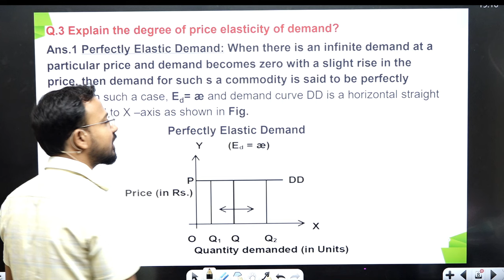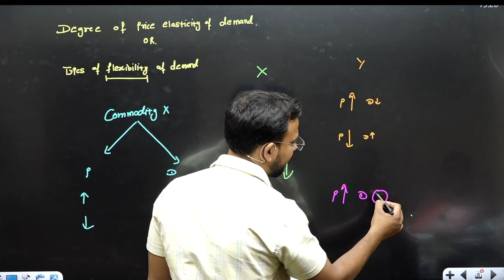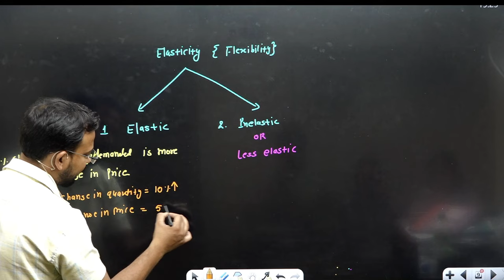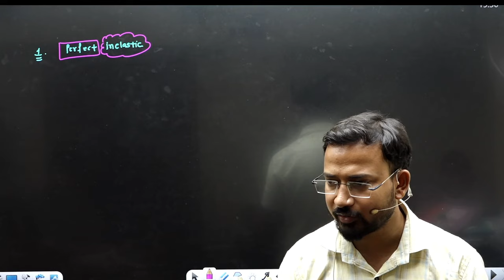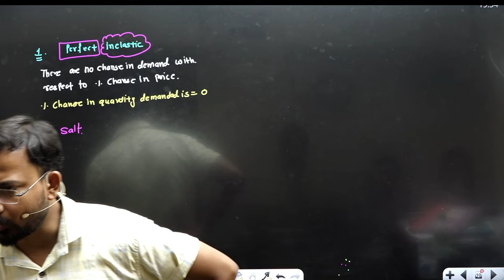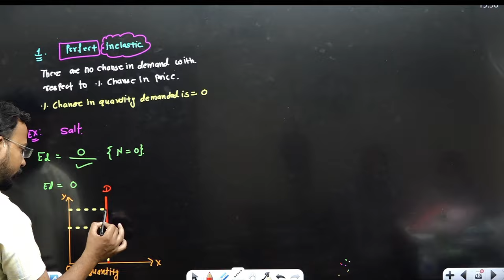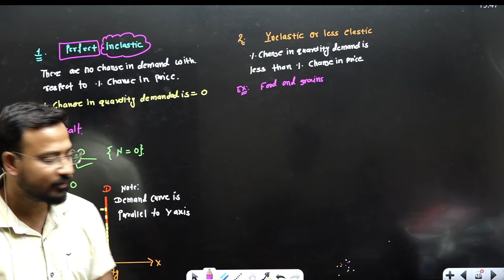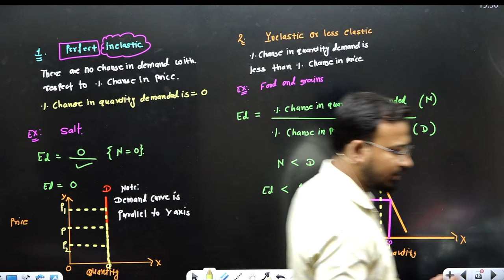Degree of price elasticity of demand | Part 2 | Business Economics for bcom | B.com | By Anand sir